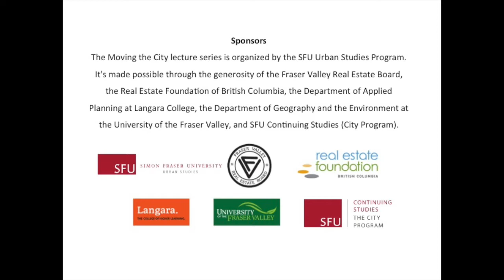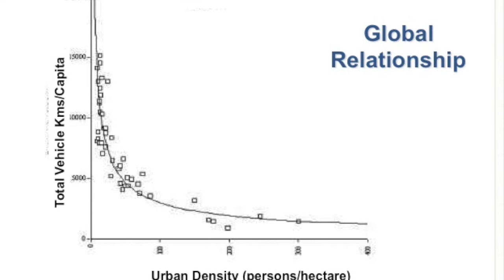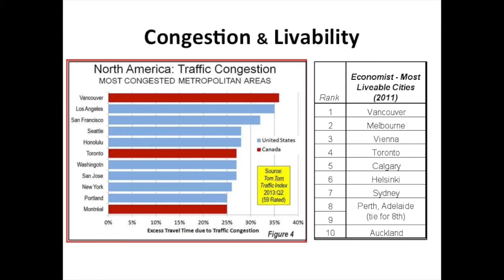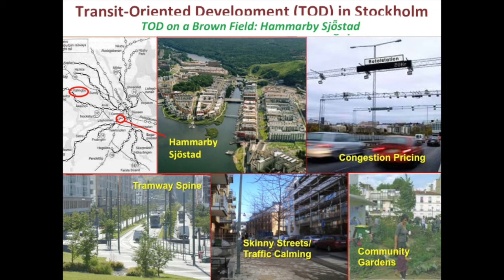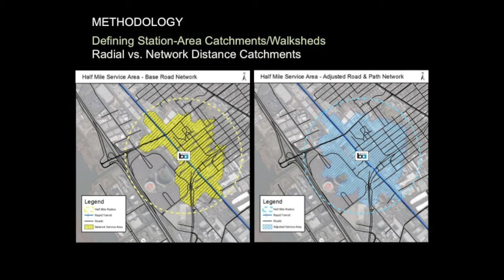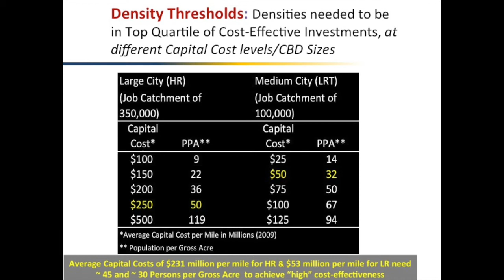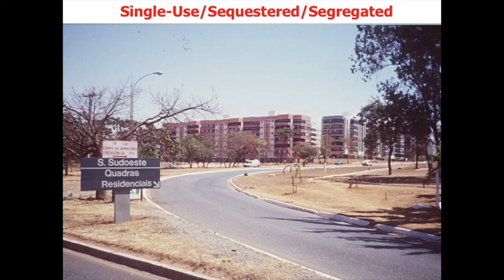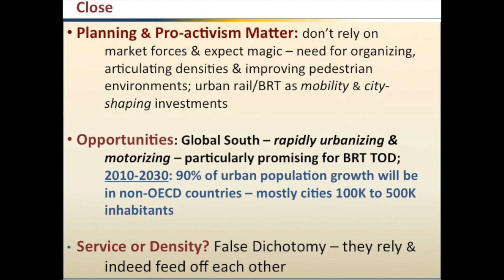Mass Transit Needs Mass: Urban Density Thresholds for Fixed-Guideway Investment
"Mass Transit Needs Mass: Urban Density Thresholds for Fixed-Guideway Investments" presented by Robert Cervero, Friesen Chair of Urban Studies and professor of City and Regional Planning, University of California at Berkeley.

The Moving the City lecture series is organized by the SFU Urban Studies Program. It's made possible through the generosity of the Fraser Valley Real Estate Board, the Real Estate Foundation of British Columbia, the Department of Applied Planning at Langara College, the Department of Geography and the Environment at the University of the Fraser Valley, and SFU Continuing Studies (City Program).